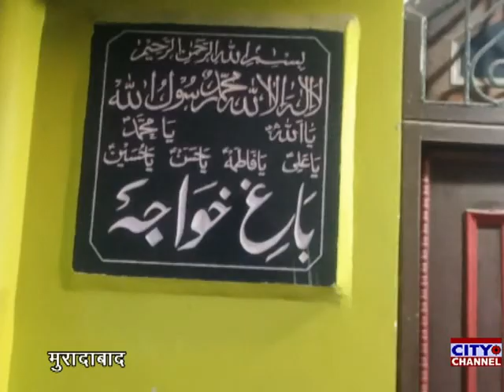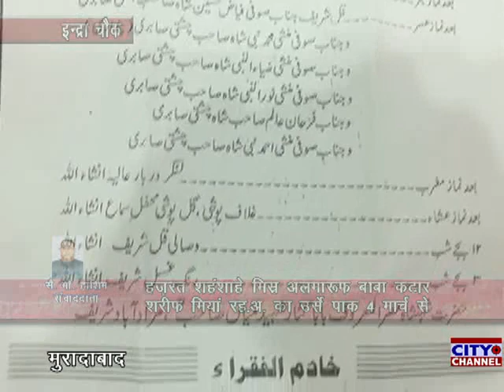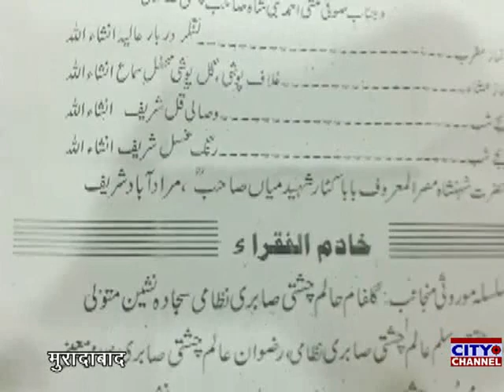हज़रत शहंशाहे मिस्र अलमारूफ बाबा कटार शहीद मियां रह.अ. का उर्से पाक 4 मार्च से